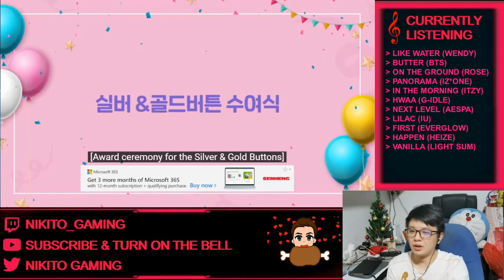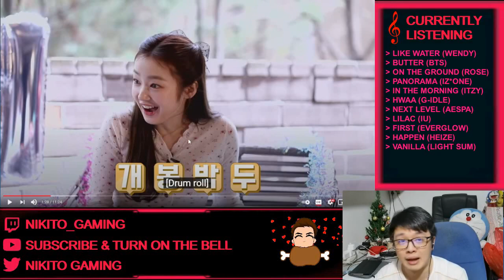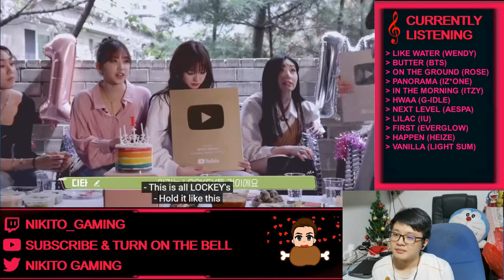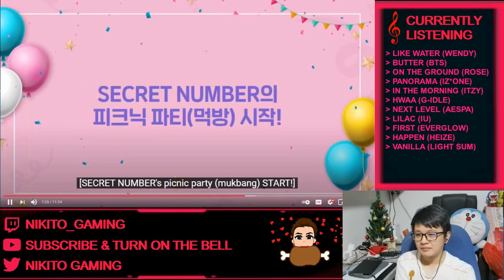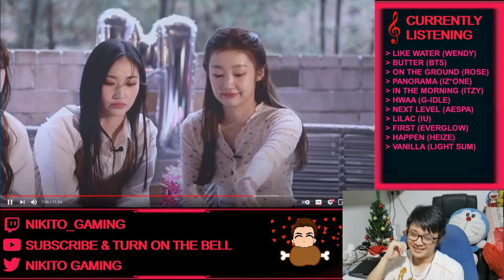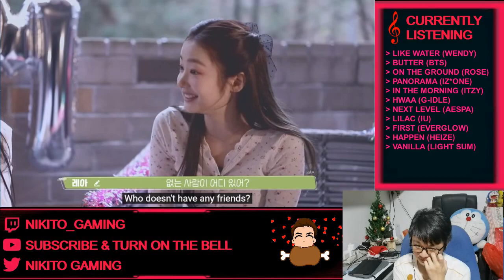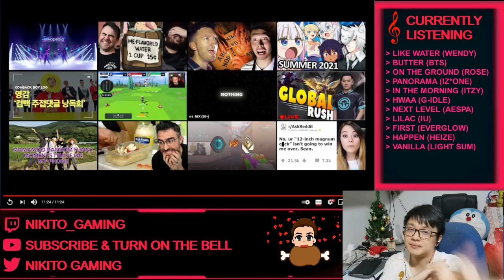THEY'RE SO KAWAII & F to Jinny | Malaysian React to Secret Number 1 Million Subs Celebration EP.04